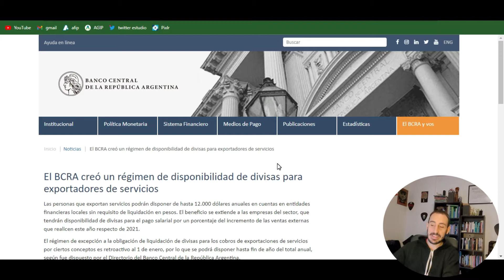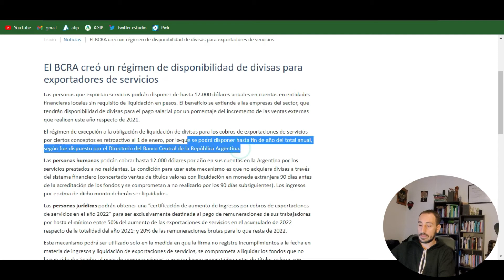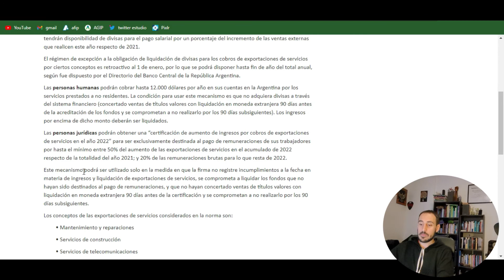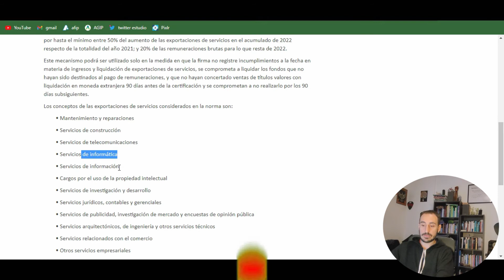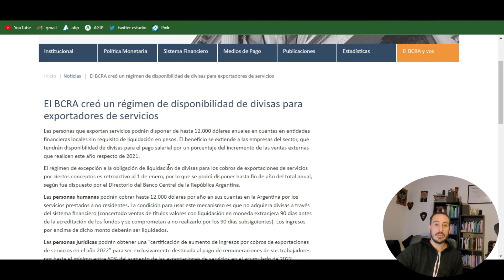Como COBRAR en DOLARES en ARGENTINA | NUEVA LEY! Recibir USD del exterior como FREELANCER o SUELDO